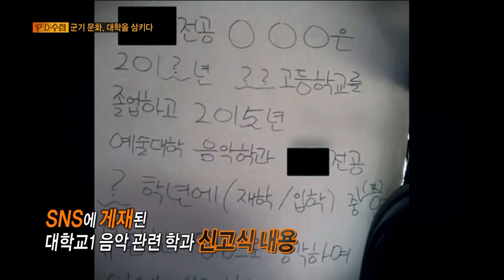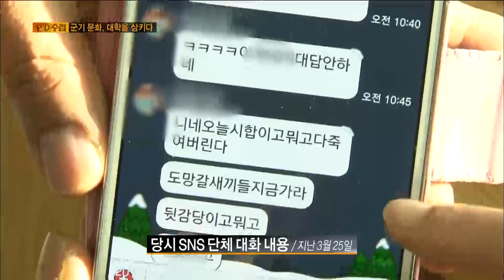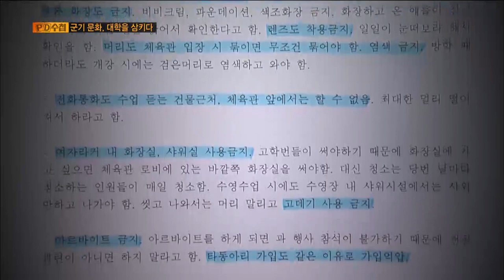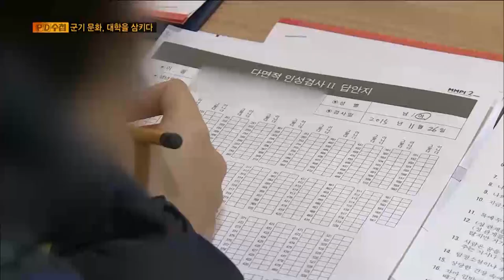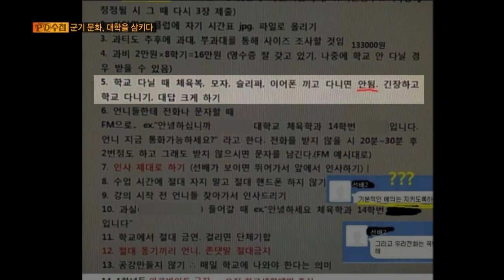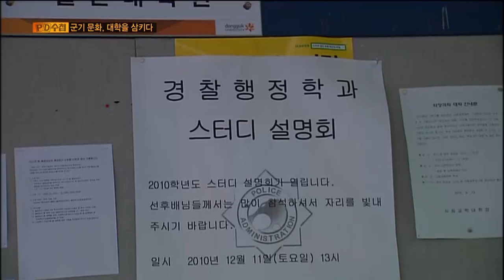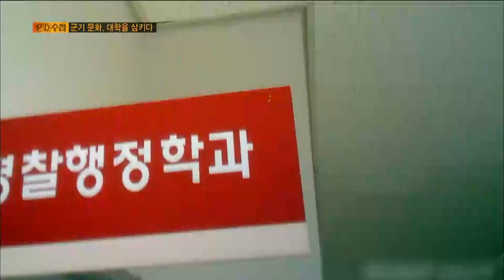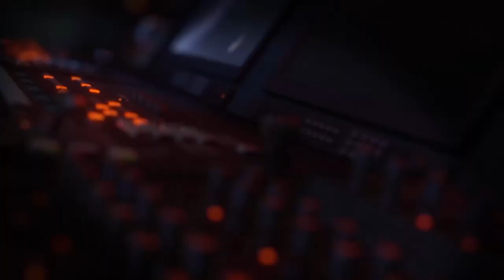[Full] 군기라는 이름의 폭력, 대학교를 삼키다_2015년 12월 1일 방송